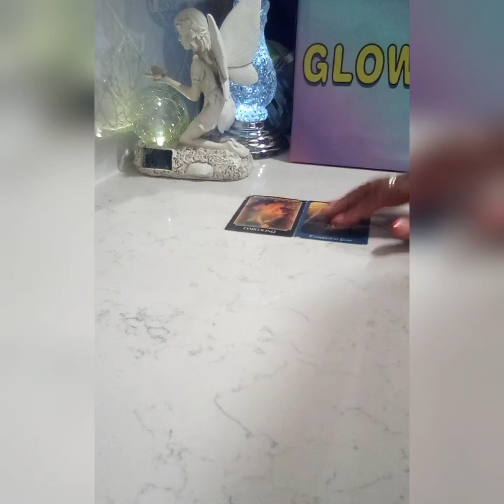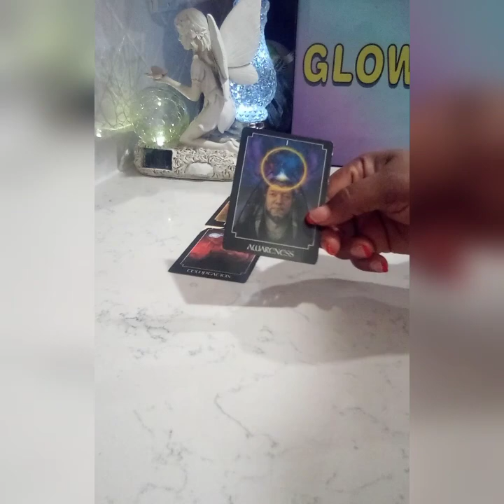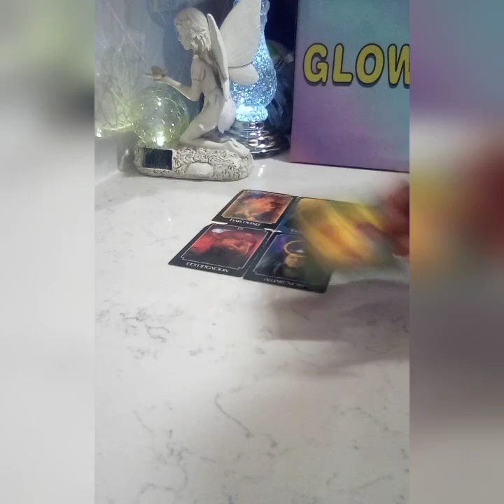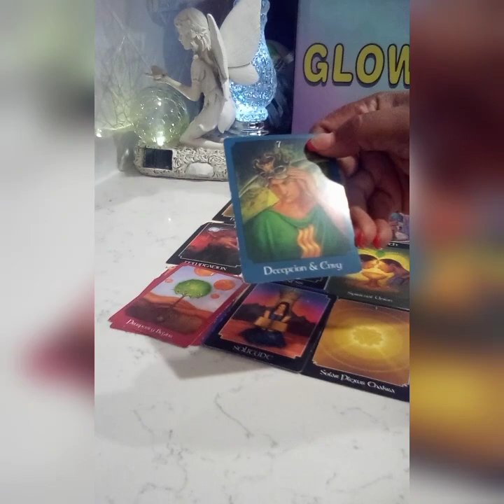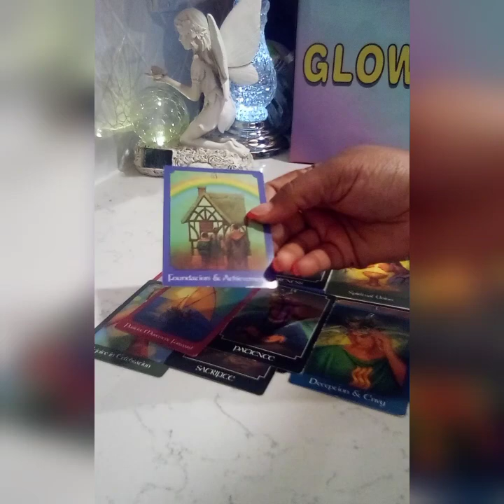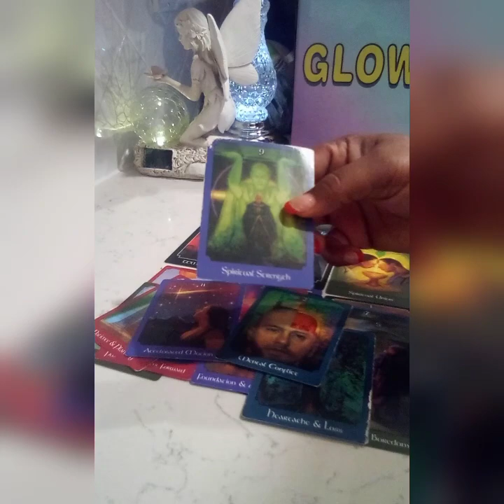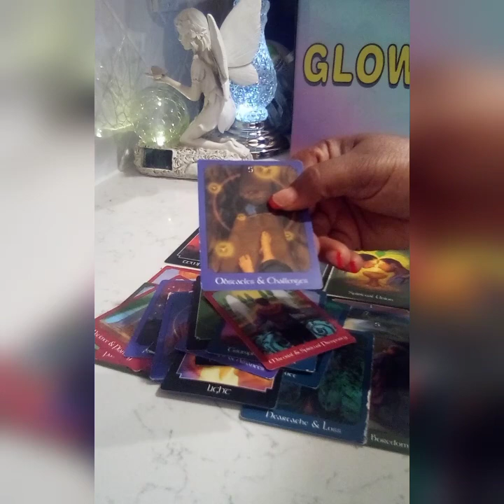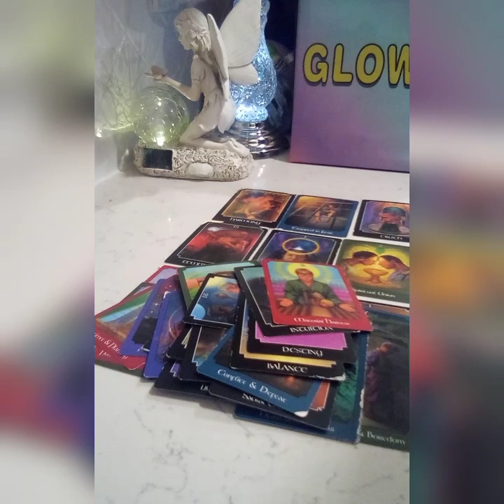SCORPIO ♏ THANK YOUR ENEMIES 🤭💯‼️ THEY MADE YOU STRONGER 💪 A MUST SEE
THANK YOUR ENEMIES 🤭😂💯‼️ SAME AS COLLECTIVE READING